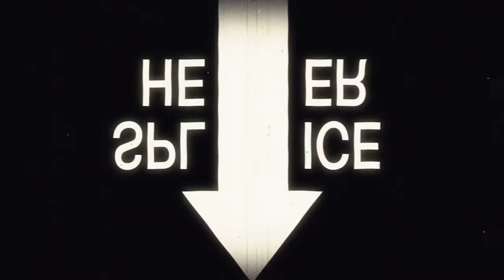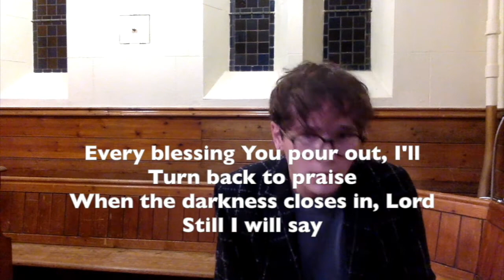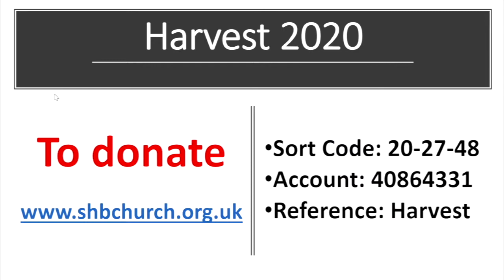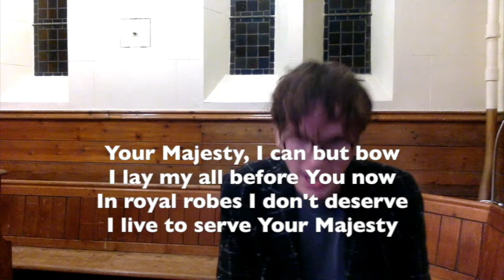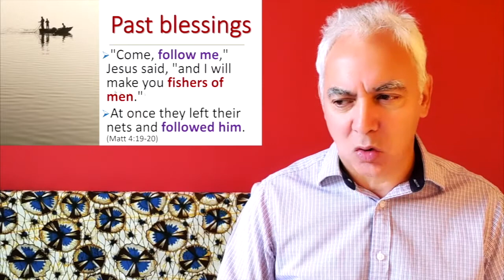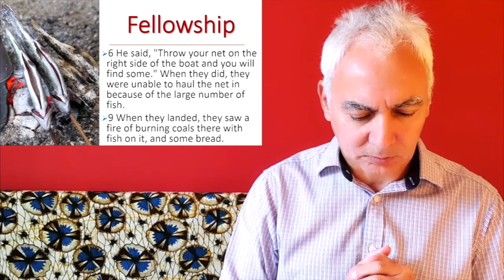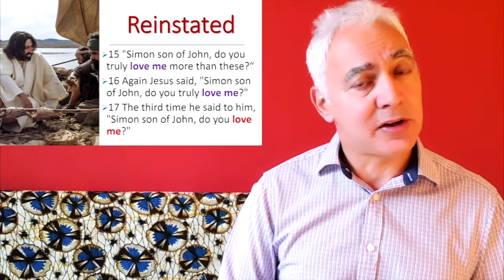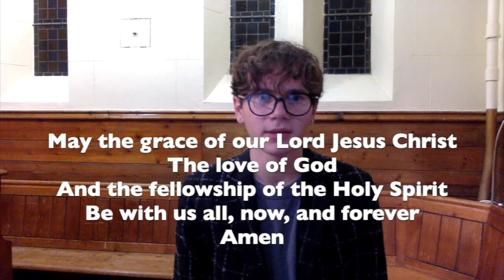Online Service 25-10-20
John 21:1-14